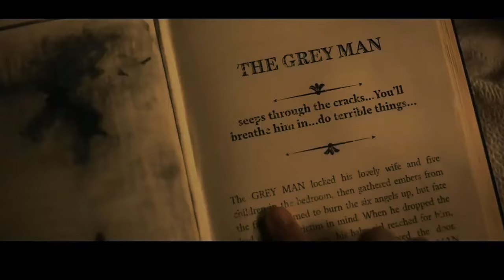Задержи дыхание трейлер 2024